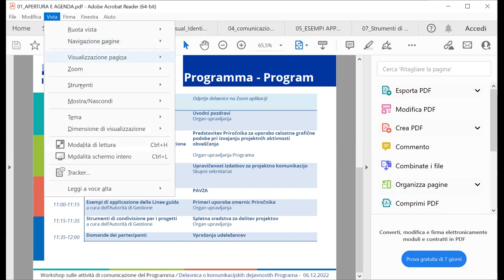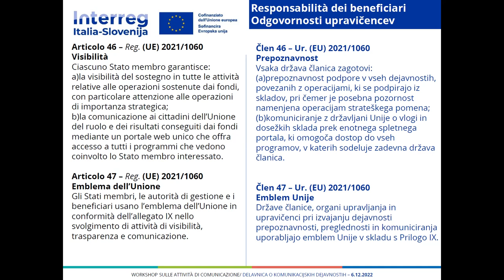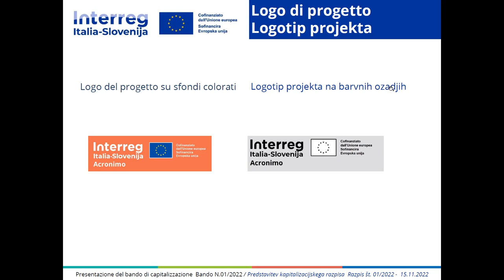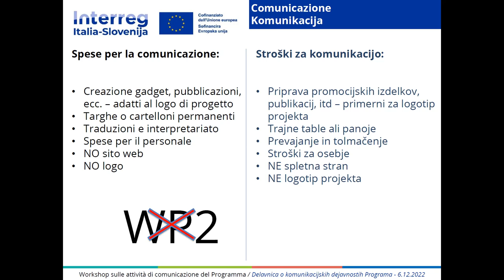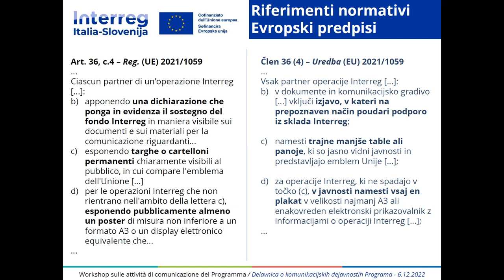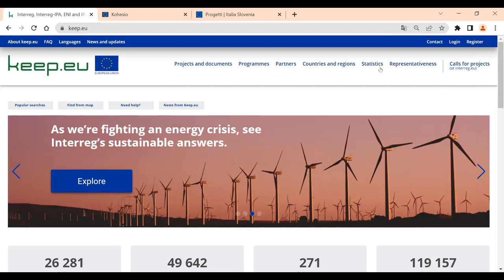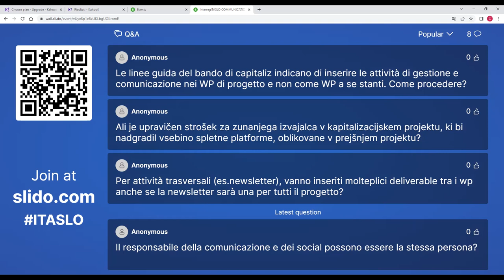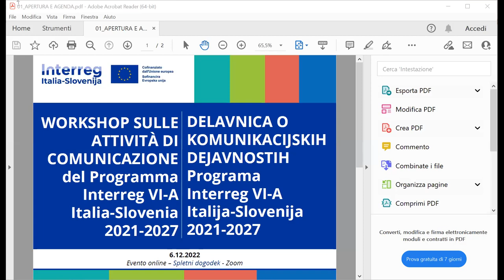Workshop sulle attività di comunicazione del Programma | 6.12.22 ITA